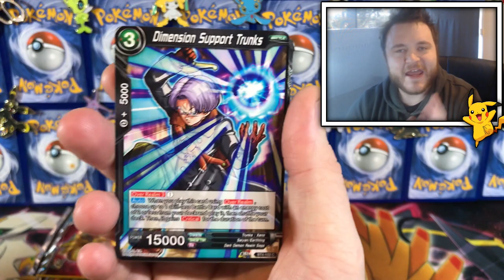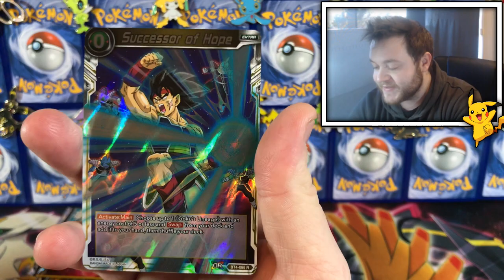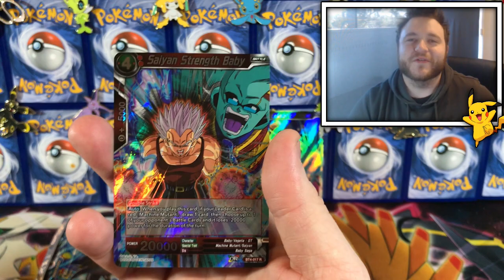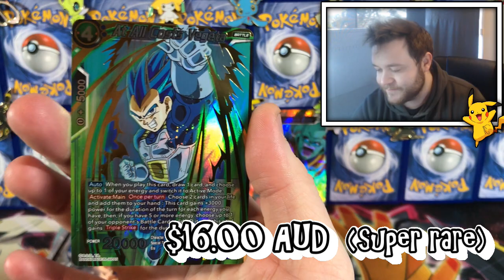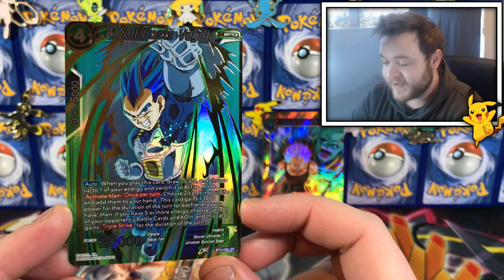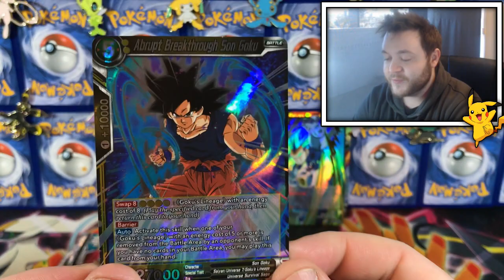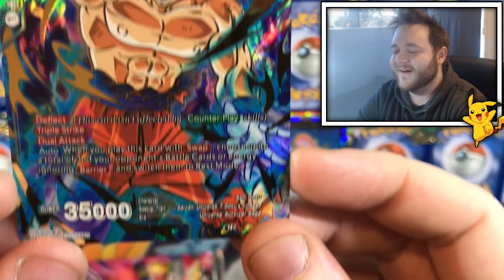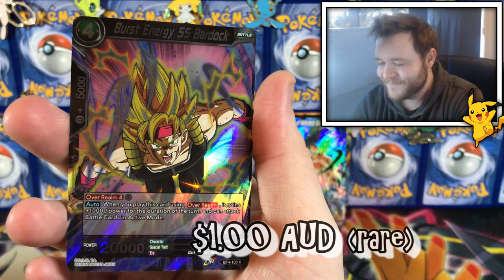Pulling a SPECIAL RARE from Dragon Ball Super Colossal Warfare Booster Box!!!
♦♦♦♦♦SOCIAL MEDIA♦♦♦♦♦♦

♦♦♦♦♦CREDITS♦♦♦♦♦